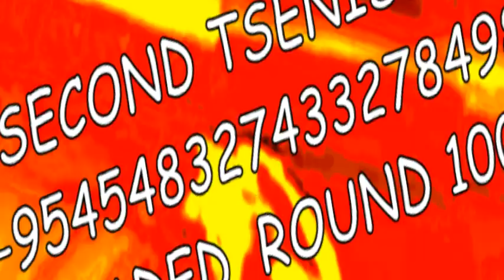[TENNIS] 30 S30ECONS TENNIS REAMTETCH METES GLOBOX AND IT CRUSH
30 SAOECOSND TENNIS REAMECH BIUG SAD:((((. Round 10/20